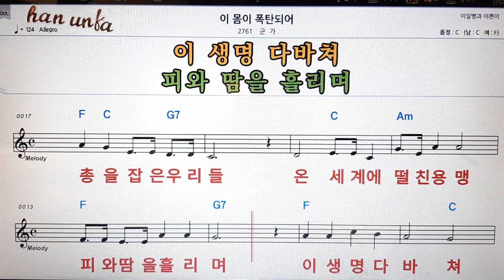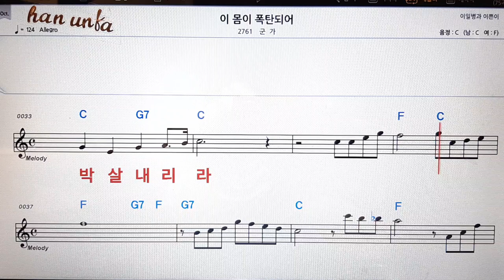몸이 폭탄되어/군가👍노래 반주, 코드 악보,가라오케💋Karaoke*Sheet Music*Chord*MR